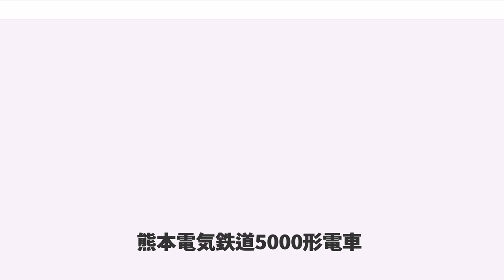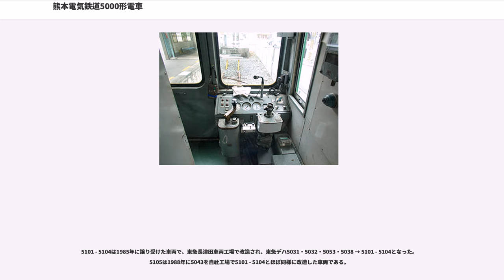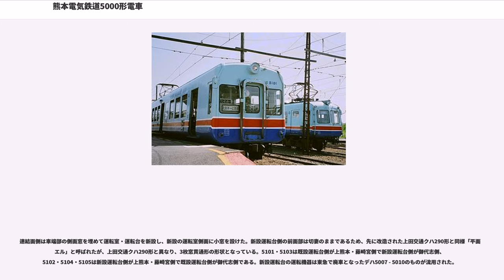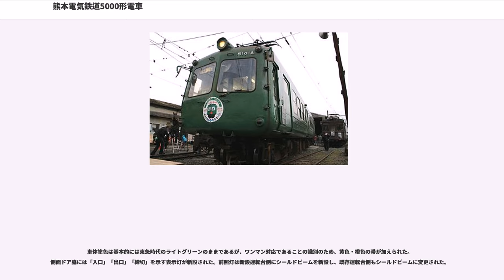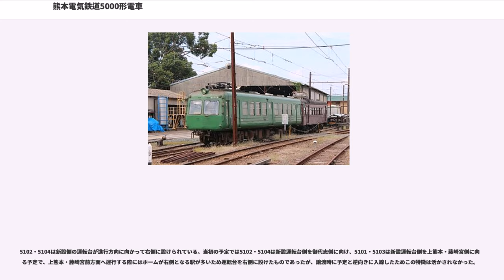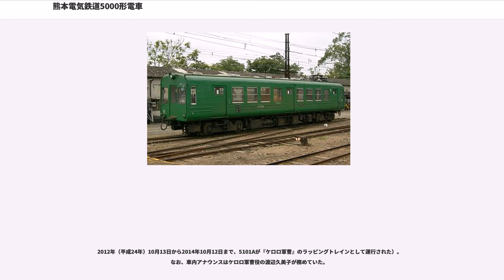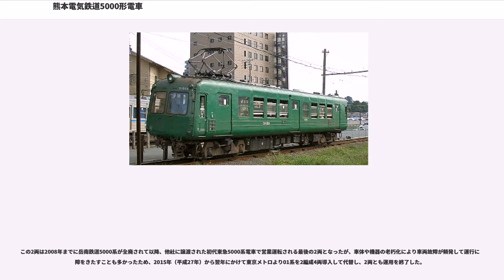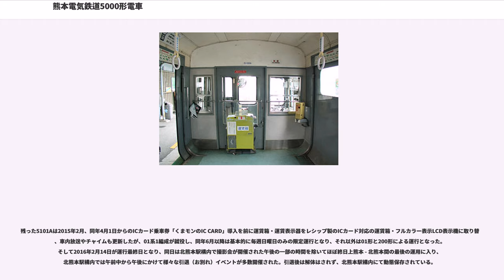熊本電気鉄道5000形電車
熊本電気鉄道5000形電車（くまもとでんきてつどう5000けいでんしゃ）は熊本電気鉄道が所有している電車である。東京急行電鉄（東急）の5000系（初代）を譲り受けて導入したものである。

老朽車両の取替えのため、東急5000系デハ5000形を1981年（昭和56年）に2両、1985年（昭和60年）に4両譲り受けたもの。熊本電気鉄道としては初のカルダン駆動方式の車両である。

1981年に譲り受けた2両は当初、東急時代の5043・5044の番号のまま、片運転台、2両固定編成で使用開始された。主な改造は熊本電気鉄道の電圧の直流600Vにあわせた降圧改造工事で、電動発電機(MG)を主抵抗器送風機付きのCLG-107からCLG-333に交換し、それに伴い主抵抗器送風機を新設している。

社紋は東急のものから熊本電気鉄道のものに交換したが、車体塗色や台車は東急時代のままであった。

東急長津田車両工場で改造を実施し、1981年11月25日に北熊本に搬入され、12月2日から試運転を行い、12月21日に営業運転を開始した。

その後、1986年（昭和61年）にワンマン運転対応化改造を受けたのち、1988年（昭和63年） には5043が両運転台化され5105に改造されたが、その際に5044は改造されず休車扱いとなった。

この5両は単行運転のため連結面側に運転台を増設して両運転台化し、ワンマン運転用の各種機器を備えたグループである。

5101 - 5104は1985年に譲り受けた車両で、東急長津田車両工場で改造され、東急デハ5031・5032・5053・5038 → 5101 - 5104となった。5105は1988年に5043を自社工場で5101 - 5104とほぼ同様に改造した車両である。

連結面側は車端部の側面窓を埋めて運転室・運転台を新設し、新設の運転室側面に小窓を設けた。新設運転台側の前面部は切妻のままであるため、先に改造された上田交通クハ290形と同様「平面ガエル」と呼ばれたが、上田交通クハ290形と異なり、3枚窓貫通形の形状となっている。5101・5103は既設運転台側が上熊本・藤崎宮側で新設運転台側が御代志側、5102・5104・5105は新設運転台側が上熊本・藤崎宮側で既設運転台側が御代志側である。新設運転台の運転機器は東急で廃車となったデハ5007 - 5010のものが流用された。

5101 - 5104は譲渡時に5043・5044と同様の降圧改造工事も行われており、電動発電機をTDL-359A1に交換し、電動空気圧縮機も交換している。それ以外の機器は東急時代のままである。

車体塗色は基本的には東急時代のライトグリーンのままであるが、ワンマン対応であることの識別のため、黄色・橙色の帯が加えられた。側面ドア脇には「入口」「出口」「締切」を示す表示灯が新設された。前照灯は新設運転台側にシールドビームを新設し、既存運転台側もシールドビームに変更された。

5102・5104は新設側の運転台が進行方向に向かって右側に設けられている。当初の予定では5102・5104は新設運転台側を御代志側に向け、5101・5103は新設運転台側を上熊本・藤崎宮側に向ける予定で、上熊本・藤崎宮前方面へ運行する際にはホームが右側となる駅が多いため運転台を右側に設けたものであったが、譲渡時に予定と逆向きに入線したためこの特徴は活かされなかった。

車内は小田原機器製の運賃箱・運賃表示器・整理券発行機・自動放送装置・後方監視用ミラーなどのワンマン運転用設備を設置したが、それ以外は大きく改造されず、つり革には「東急百貨店」「東横のれん街」「渋谷の109」などの東急時代の広告が廃車までそのまま残っていた。

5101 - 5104と同時に、部品確保用として東急からデハ5109・5120の2両が譲渡された。この2両は譲渡当初より車籍はなく、北熊本駅構内に長い間置かれていたが、のちに解体され現存しない。

就役後は熊本電気鉄道の主力車両として使用され、1991年（平成3年）に休車状態の5044を除き水色と青の新塗装（200形と同じ塗装）に塗り替えられた。しかし、超軽量車体であるため老朽化の進行が速く、加えて車体強度の問題から冷房装置の搭載が困難なため、1995年（平成7年）以降、6000形に順次置き換えられて廃車が進められた。

2004年（平成16年）に全線ATS運用が開始された際には残った51...